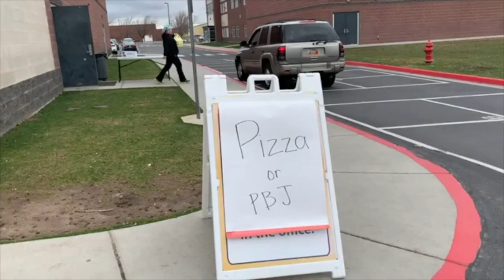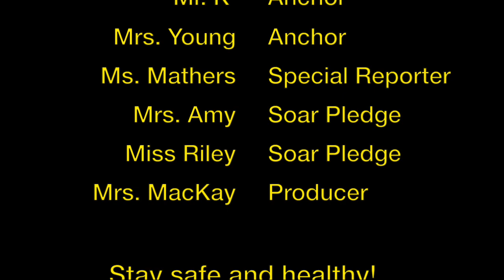March 27, 2020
OPA Eagle News - March 27, 2020